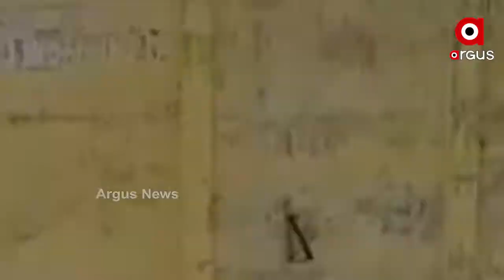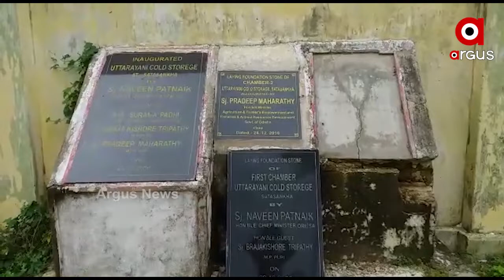ପିପିଲିରେ ଫେଲ୍ ମାରିଛି ଆଳୁ ମିଶନ୍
ରାଜ୍ୟ ସରକାର ଚାଷୀଙ୍କ ପାଇଁ ଅନେକ ଯୋଜନା କରୁଛନ୍ତି ବୋଲି ଡିଣ୍ଡିମ ପିଟୁଛନ୍ତି । ହେଲେ ଏହାର ବାସ୍ତବତା ବଖାଣିଛନ୍ତି ଖୋଦ ଚାଷୀ । ପିପିଲିରେ ସରକାରୀସ୍ତରରେ ସବସିଡ ଆଳୁ ବିହନ ଚାଷୀଙ୍କୁ ମିଳୁନଥିବାବେଳେବଜାରରୁଚଢାଦରରେ ବିହନ କିଣି ଚାଷ ଖର୍ଚ୍ଚାନ୍ତ ହେଉଛନ୍ତି.